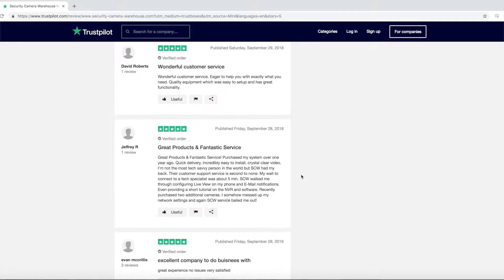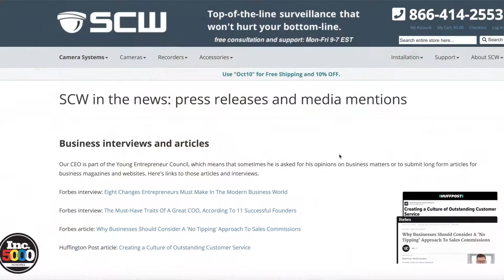SCW Values: Love the Team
CEO Matthew Nederlanden goes over SCW's second value - Love the Team.

What makes SCW so special?
• Professional grade security camera equipment
• 3 Year warranty
• US-based technical support
• Complimentary floor plans and presales advice